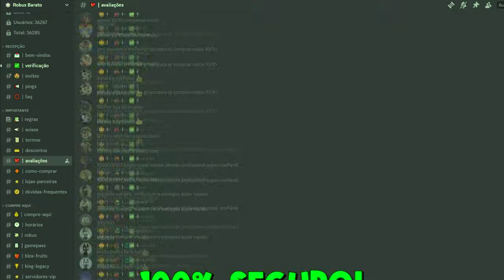MELHOR COMBO de GRAVIDADE do BLOX FRUITS 🌑🔥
Eae meus relíquias, no vídeo de hoje caçamos bounty com o melhor combo de gravity do blox fruits